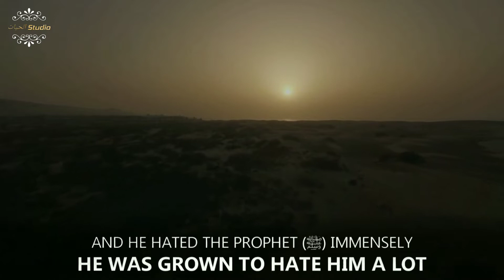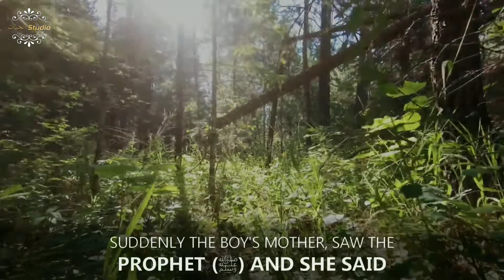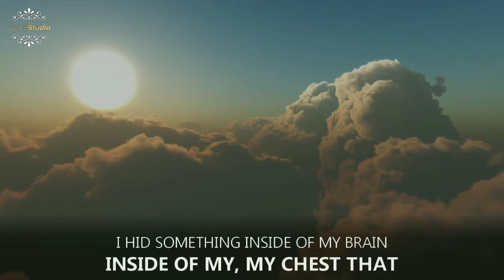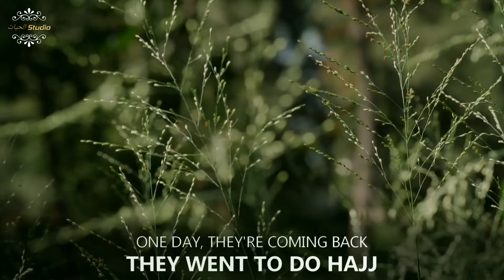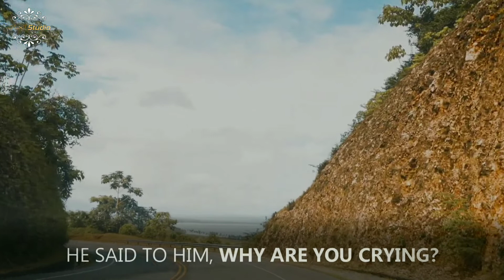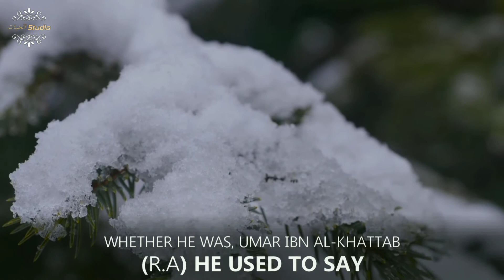The Boy or the Dajjal (MAJOR SIGNS OF THE HOUR)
Lecture by
Bilal Assad
was born in Williamstown, Melbourne, Australia. He started his Islamic studies at a very early age and acquired his Shariah knowledge in Lebanon; and continued tertiary education in Bio-Medical Science in Australia.

We're trying our best to Build an Islamic Studio with the name of "The Hayat Studio"